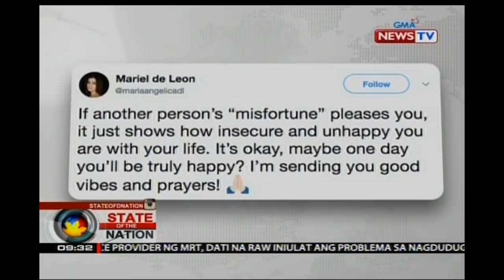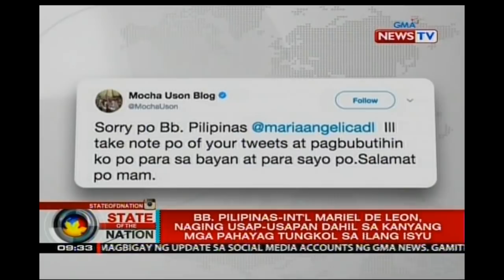Pagkatalo ni Bb. Pilipinas-International Mariel de Leon, ikinatuwa raw ni Mayor Sara Duterte